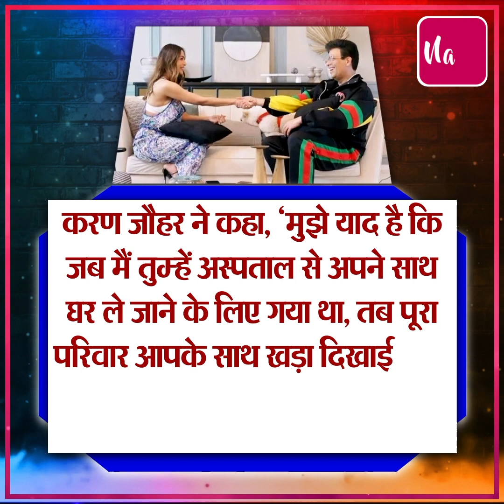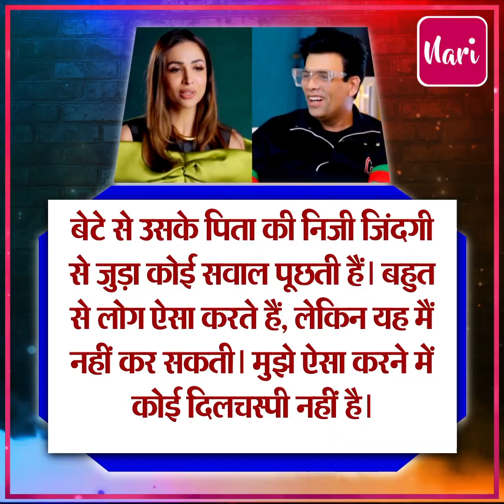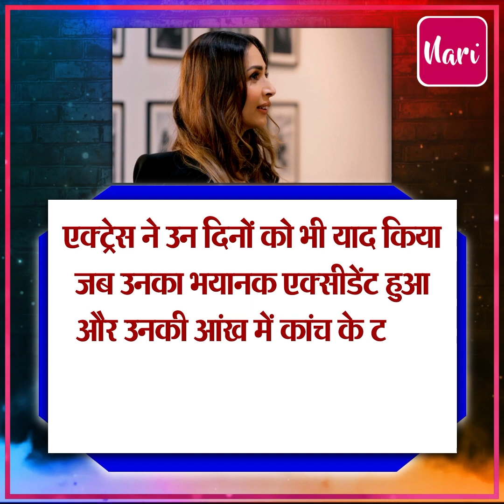'बेटे की वजह से बस उन्हें मेरी चिंता है...', खान परिवार को लेकर बोली Malaika Arora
'बेटे की वजह से बस उन्हें मेरी चिंता है...', खान परिवार को लेकर बोली Malaika Arora, मैं कभी उनके लिए नंबर वन पर हो ही नहीं सकती..!